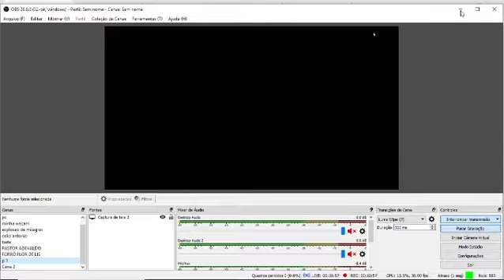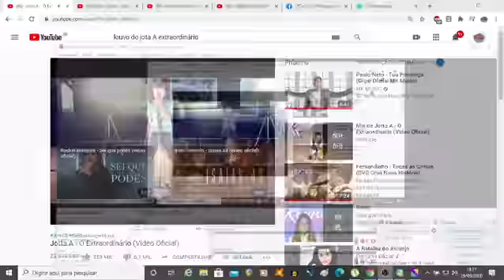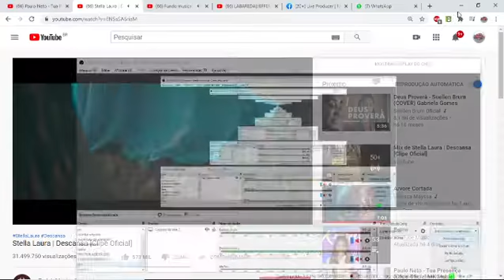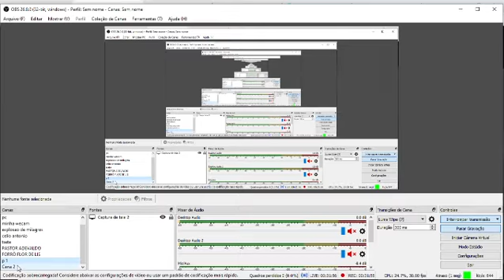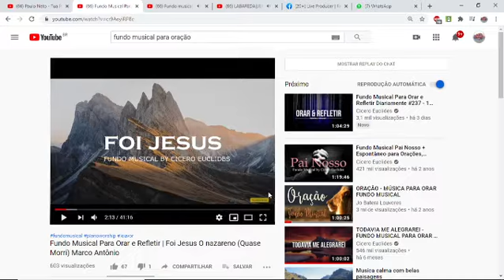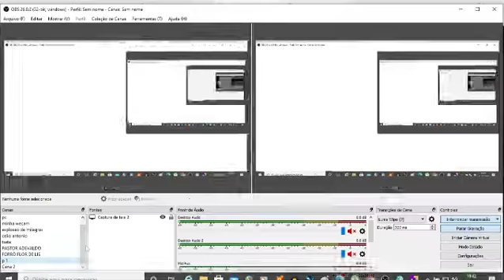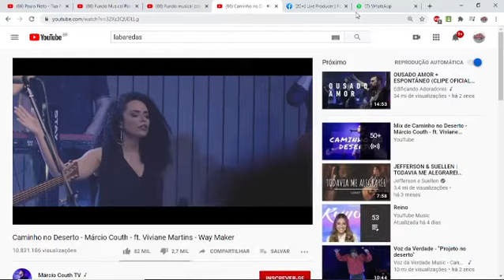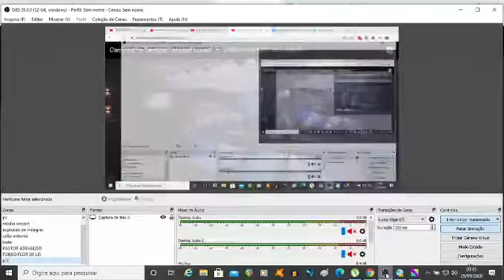PROGRAMA GOSPEL 29 09 2020